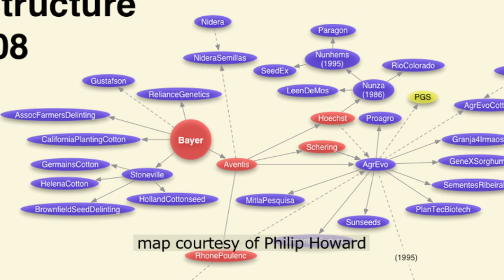Seeds of Life - Consolidation in the Seed Industry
From the archive: organic seed breeder Frank Morton explains the structure and the consolidation in the agricultural seed industry. Since 2010 when this video originally published, this trend has continued largely unabated. The 2008 industry consolidation diagram (in the video) has been updated in 2018 and can be found

For those looking to buy organic seeds:
Wild Garden Seed (Frank Morton and his wife Karen)

Peace Seedlings (formerly, Peace Seeds, Now Alan Kapuler's daughter and her partner run the farm)